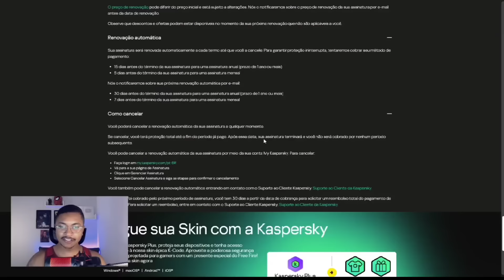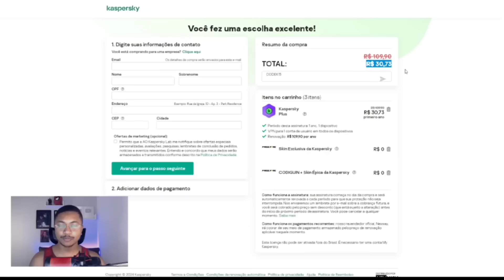FLUPY CAIU CONTRA O MENDES DO FLUXO E UMA VERIFICADA NA RANQUEADA, VEJA O QUE ACONTECEU!!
Acompanhe os melhores conteúdos do nosso cenário do Frifas.

Canais - @Flupy e @fluxo_mendes

Assine o Kaspersky Plus e receba os itens no FREE FIRE

TTK - ravendasnovidades